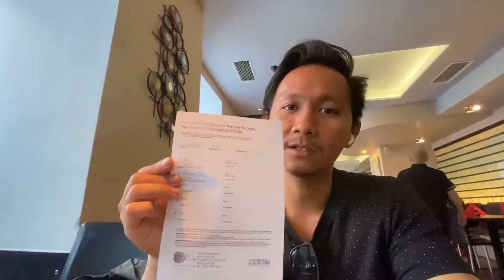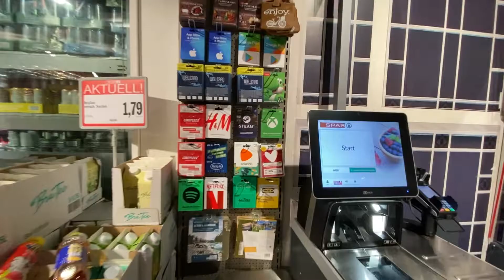VLOOOG AUSTRIA | Menuju Kota Kelahiran Mozart | Makan di Asia Kitchen | Part 1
Jadi ceritanya gue mau jalan-jalan ke kota kelahirannya Wolfgang Mozart, composer yg sangat mendunia. Kenapa gw pilih kota ini, karena kalau dari Bayern, Germany kalian ga perlu beli tiket yg mahal buat ke Austria, cukup beli aja bayern ticket dari ticket machine gitu. So gimana keseruannya??? Ikutin terus ya perjalan seru gue selama 4 - 5 hari kedepan.

Ini web untuk kalian yg mau ke Salzburg boleh nih nginep di AirBnB ini